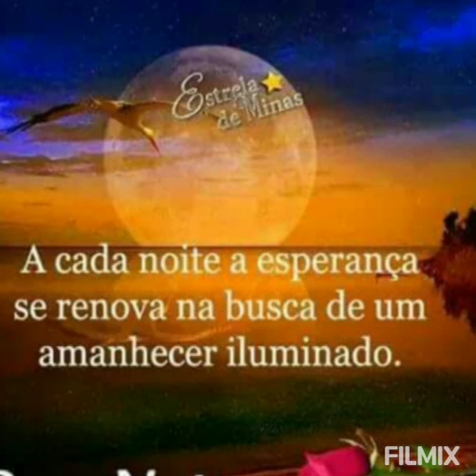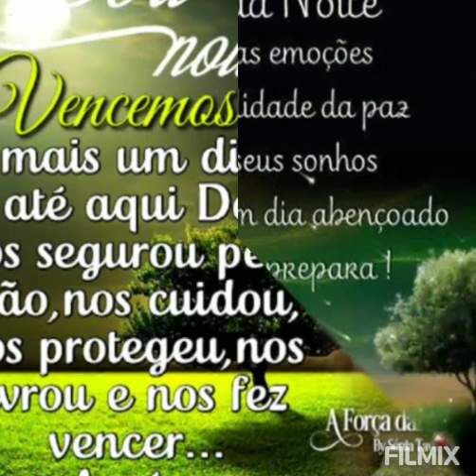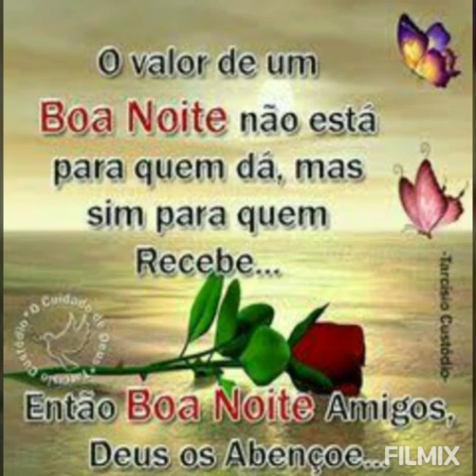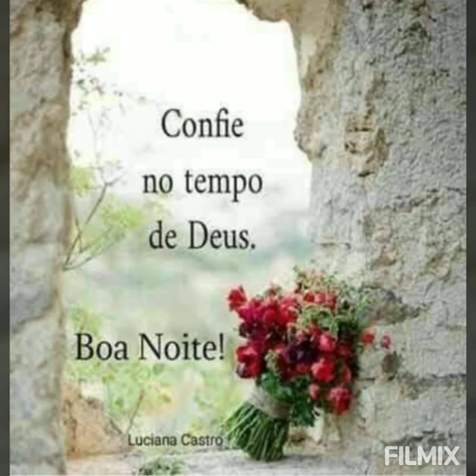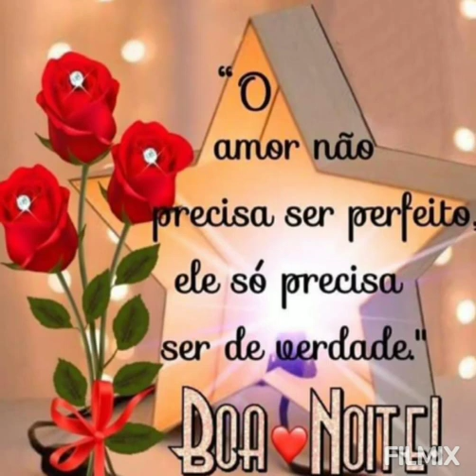Mensagem de boa noite Deus abençoe sua noite🌹🌹🌹🌹